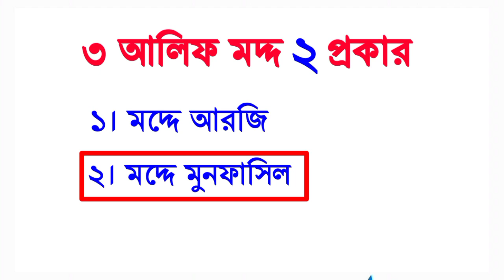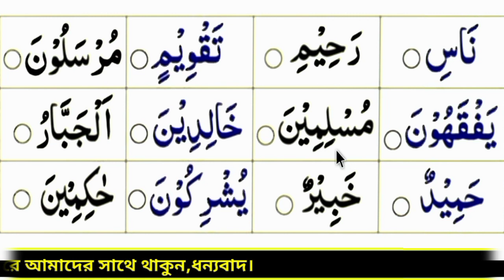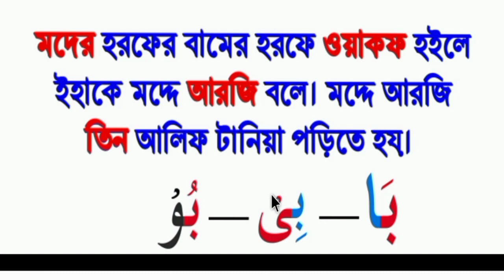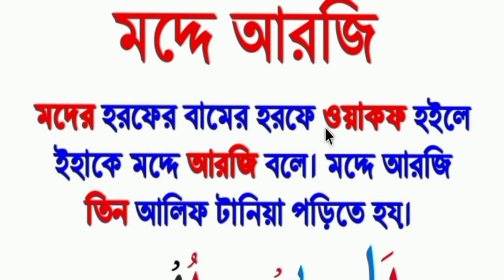১০ দিনে মদ্দ শিক্ষা | পর্ব ৬ | মদ্দে আরজি | মদ্দে আরজি কাকে বলে | তিন আলিফ মদ্দ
১০ দিনে মদ্দ শিক্ষা | পর্ব ৬ | মদ্দে আরজি | মদ্দে আরজি কাকে বলে | মদ্দে আরজী | তিন আলিফ মদ্দ

মদ্দের হরফ
মদ্দ অর্থ কি.?
মদ্দ কত প্রকার
মদ্দের বিবরন

👉 Bkash Number 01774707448 (পার্সোনাল) imo